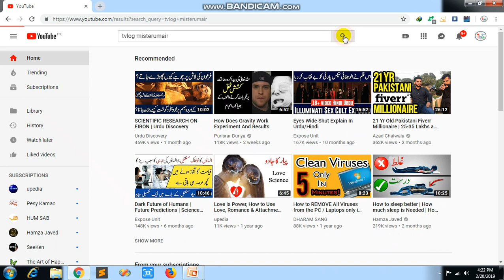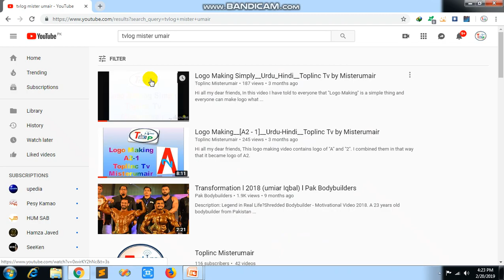Introduction__Tvlog Misterumair__Urdu_Hindi__Toplinc Tv by Misterumair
Hi all my dear friendssssss,

 I hope you are all well and everything is alright. Today I have come after a very long time, actually I was very busy in my imp works so sorry to keep all of you waiting.

From now on, I am starting my new video series which name is "TVLOG MISTERUMAIR". In this video series I will share my own and other people experiences of life for getting some good lessons and entertainment. Basically, this video series will consist on my vlogs. I hope you will enjoy and appreciate these videos. Plz share my all videos to your friends and give your imp comments on them.

For Computer Courses and more details you can send us sms :
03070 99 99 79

Search & Follow us on Face book & Twitter :
Toplinc  Misterumair

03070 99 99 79